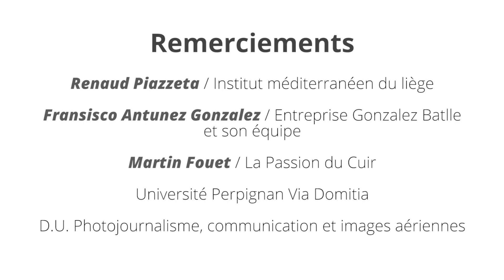Le liège : Un patrimoine méditerranéen OLIVIER DOUILLET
Voici un reportage réalisé pour le Diplôme Universitaire de photojournalisme de l'université de Perpignan Via Domitia.

OLIVIER DOUILLET